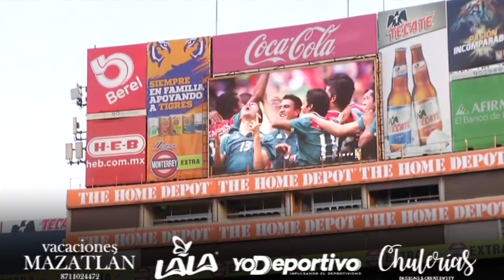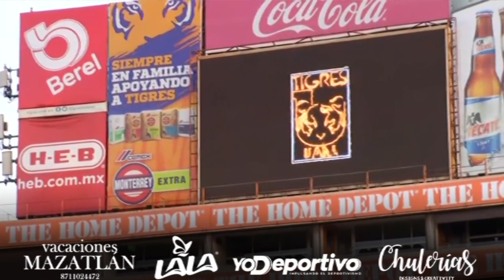En vivo Diego Reyes presentación con Tigres UANL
YODeportivo | Diario Web | Revista Impresa Mensual | Foto | Video | Eventos | Agencia